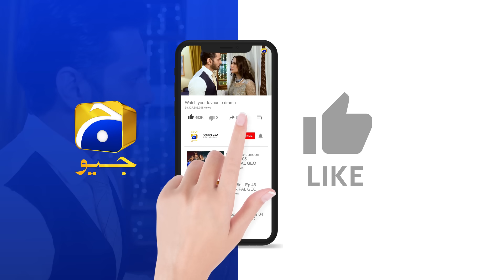Bojh Episode 73 Teaser - 14th July 2023 - HAR PAL GEO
Writer: Imran Ali Safir
Director: Irfan Aslam
Producers: Abdullah Kadwani & Asad Qureshi
Production House: 7th Sky Entertainment